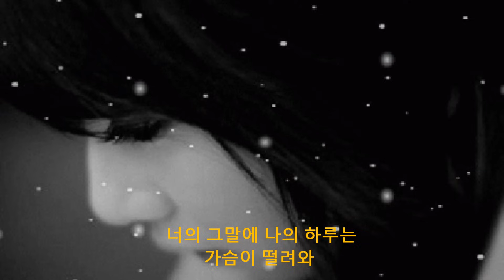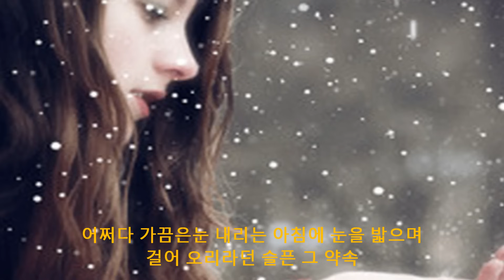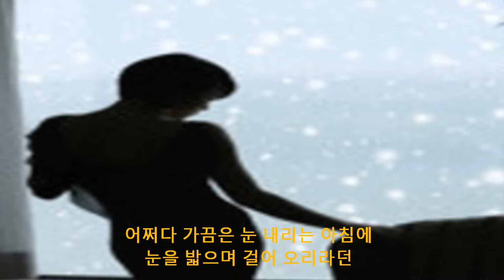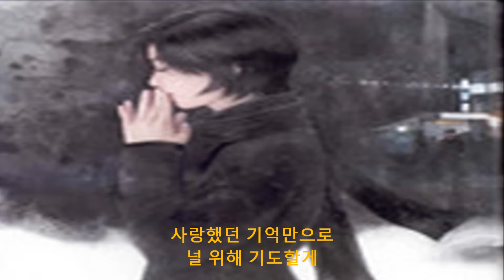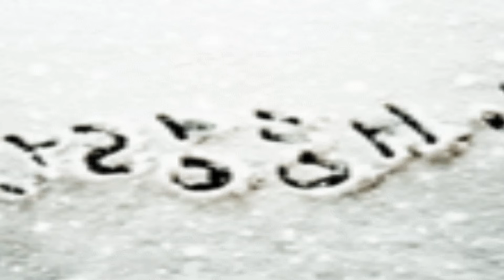이창휘 - 겨울아침 창가에서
겨울아침 창가에서 - 이창휘

투명한 햇살이
나의 창을 비추면
언젠가 내게
돌아 오리라던
너의 그말에
나의 하루는
가슴이 떨려와
어쩌다 가끔은
눈 내리는 아침에
눈을 밟으며
걸어 오리라던
슬픈 그 약속
이제는 제발
믿지 않게 해줘
너무 오래
아팠던거야
아무런 의미도 없이
지난날은 그토록 오랜
기다림을 주었었지만
사랑했던 기억만으로
널 위해 기도할게
눈꽃처럼 창백해진
겨울 아침 창가에서
어쩌다 가끔은
눈 내리는 아침에
눈을 밟으며
걸어 오리라던
슬픈 그 약속
이제는 제발
믿지 않게 해줘
너무 오래
아팠던거야